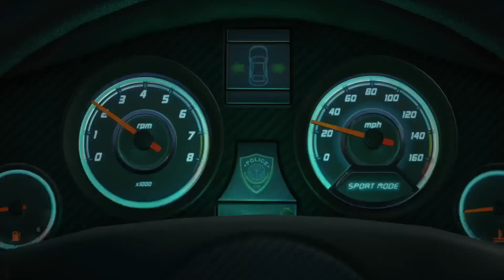Battlefield Hardline The Series PS4 PRO Pilot Episode - Full Intro! Campaign Story Mode - HD